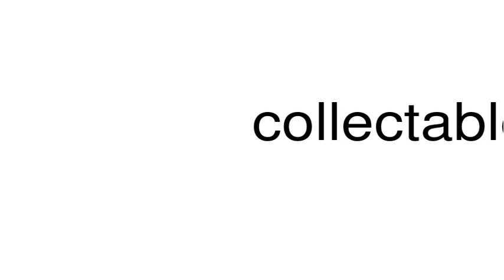How to pronounce collectable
This is a satire channel. This is a satire channel. How to pronounce the word collectable.